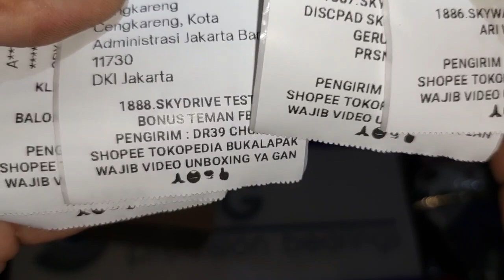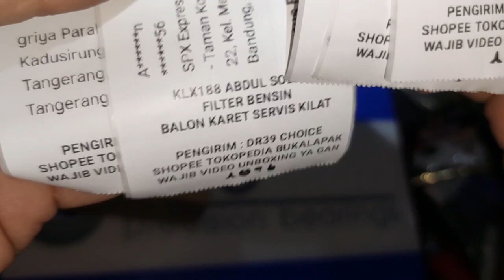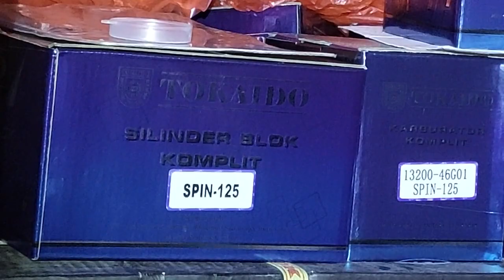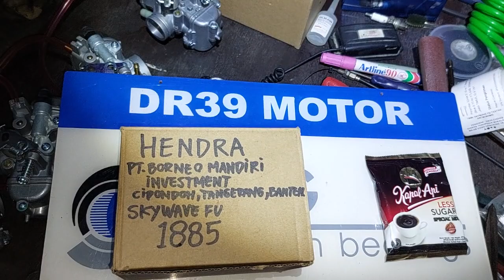1885.KARBURATOR SKYWAVE HAYATE BASIC SATRIA HENDRA PT BORNEO MANDIRI INVESTMENT CIPONDOH TANGERANG